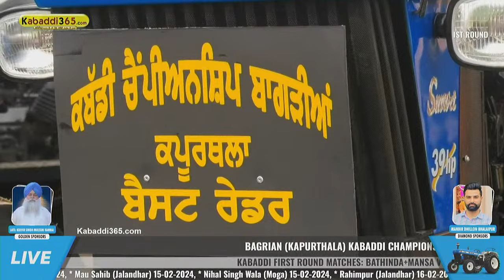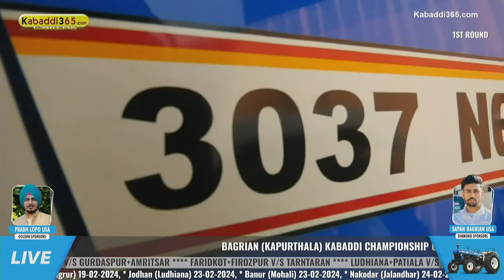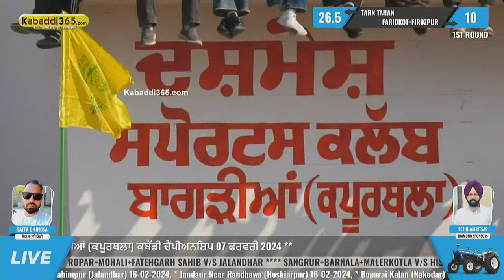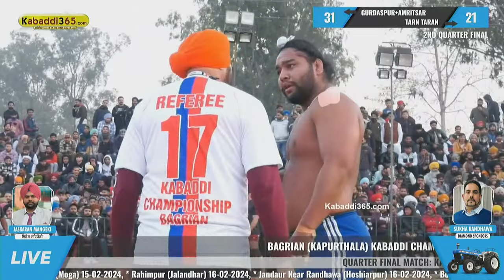🔴[Live] Bagrian (Kapurthala) Kabaddi Championship 07 Feb 2024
Join us for an exhilarating kabaddi showdown at the Bagrian (Kapurthala) Kabaddi Championship! This electrifying tournament features 14 teams competing fiercely for glory. The stakes are high, with the first prize standing at a whopping ₹4,00,000, while the second prize awaits the victors with ₹3,00,000. But that’s not all! The Best Raider and Best Stopper will be rewarded with powerful New Holland Tractors.

Don’t miss out on the adrenaline-packed action as these skilled players battle it out on the kabaddi Ground. Please tune in to our live stream and witness these players' passion, strategy, and sheer determination. 🏆🔥
The Championship of Bagrian promises intense competition as 14 teams battle it on the ground. Here’s a glimpse of the high-stakes action:

    1. BATHINDA+MANSA
    2. HOSHIARPUR+NAWAN SHAHR+PATHANKOT
    3. U.P+RAJASTHAN
    4. GURDASPUR+AMRITSAR
    5. FARIDKOT+FIROZPUR
    6. TARNTARAN
    7. LUDHIANA+PATIALA
    8. MOGA+MUKTSAR+FAZILKA
    9. ROPAR+MOHALI+FATEHGARH SAHIB
    10. JALANDHAR
    11. SANGRUR+BARNALA+MALERKOTLA.
    12. HISAR+JIND+FATEHABAD+PALWAL, HARYANA
    13. KATHAL+ROHTAK+JHAJJAR
    14. KAPURTHALA

👉Kabaddi365 ਦੀ ਐਪ ਇੰਸਟਾਲ ਕਰਨ ਲਈ ਇਸ ਲਿੰਕ ਤੇ ਕਲਿੱਕ ਕਰੋ